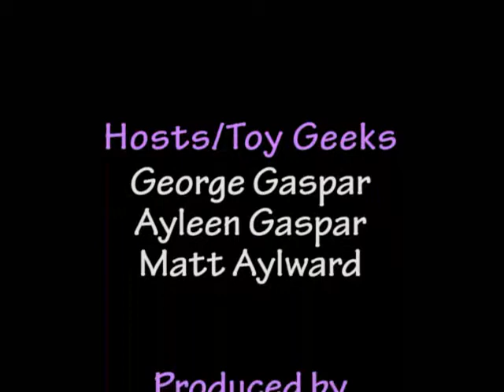Toy Break Episode 58 : Holy Guacamole!